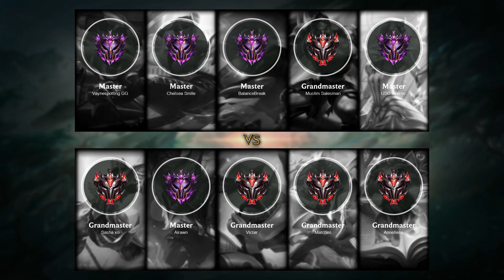Qiyana Jungle vs Olaf - NA Master Patch 11.13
- Skin: True Damage Qiyana
- Primary Rune: Electrocute

Timeline:
00:00 Ban & Pick
00:15 Runes & Abilities
01:42 Gameplay
04:42 Team FIGHT
05:10 Gameplay
07:57 Team FIGHT
08:25 Gameplay
09:37 Team FIGHT
10:26 Hunt The Rift Herald
11:01 Gameplay
12:19 Hunt The Dragon
12:34 Get a Double Kill
12:48 Team FIGHT
13:12 Take down The Turret
13:37 Gameplay
14:32 Team FIGHT
15:00 Gameplay
15:31 Team FIGHT
15:59 Gameplay
17:13 Team FIGHT
18:01 Gameplay
18:36 Hunt The Rift Herald
18:59 Team FIGHT
19:18 Take down The Turret
19:43 Gameplay
21:27 Get a SOLO KILL
21:42 Team FIGHT
22:03 Gameplay
23:01 Team FIGHT
23:29 Gameplay
24:34 Take down The Turret
24:49 Team FIGHT
24:52 Take down The Inhibitor
24:59 Team FIGHT
25:22 Take down The Turret
25:42 End credit (Damage dealt and Runes Stat)